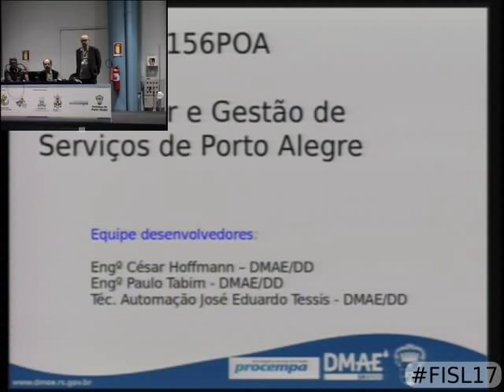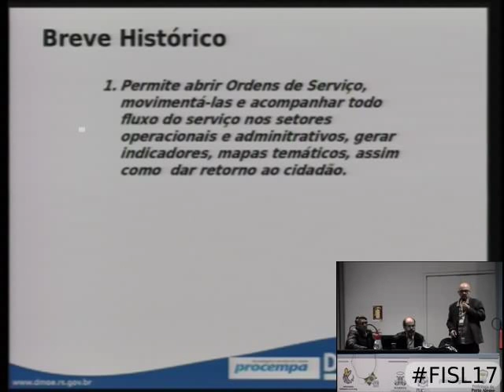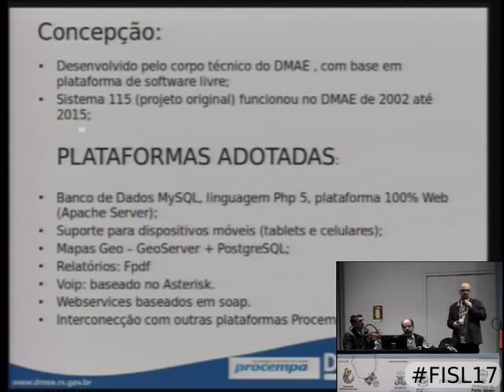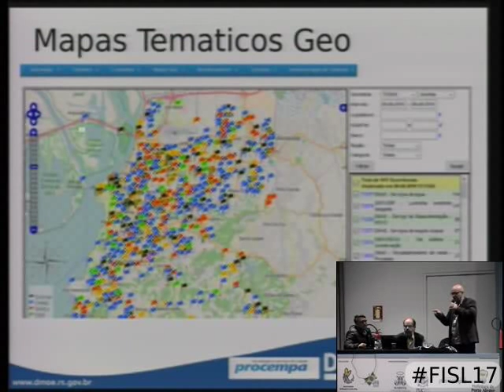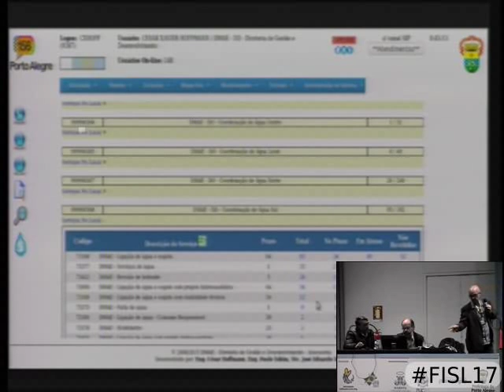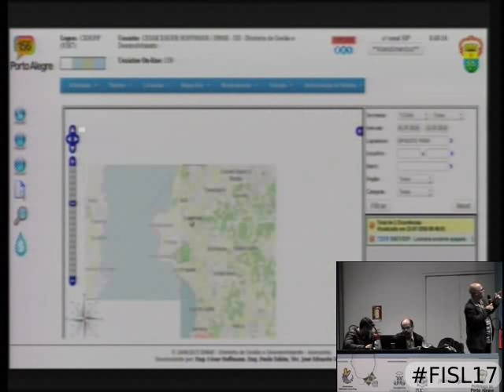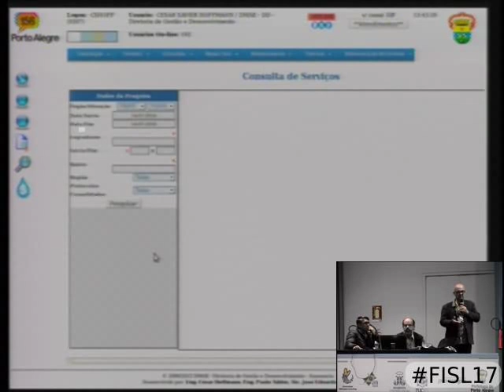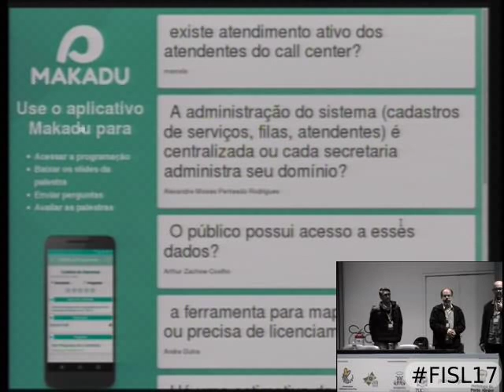156POA - Sistema de CallCenter e Gestão de Serviços de Porto Alegre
O Sistema 156POA foi desenvolvido para integrar soluções de gestão de serviços da cidade, atendendo em primeiro lugar à captação da demanda do cidadão (via fone 156, web ou solução mobile). Ao mesmo tempo cria condições de fluxo das demandas do cidadão, que chegam até as mais de 34 secretarias que atendem e dão retorno das providências adotadas ao contribuinte. Disponibiliza ferramentas gráficas (mapas georreferenciados), timeline e consultas avançadas que auxiliam os gestores de serviços, possibilitando anexar documentos digitais para melhor acompanhamento das etapas. Desenvolvido 100% em SL com interface totalmente web. Ferramentas utilizadas: Apache, php, Mysql, Asterisk, GeoServer, PostGis.

Paulo Ricardo Dias Tabim,José Eduardo Coutinho Tessis e Cesar Xavier Hoffmann